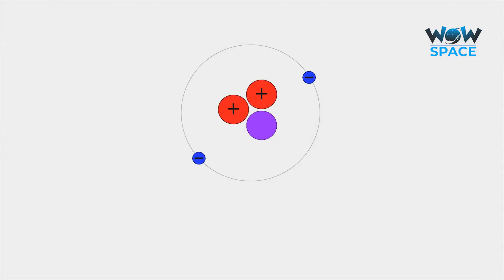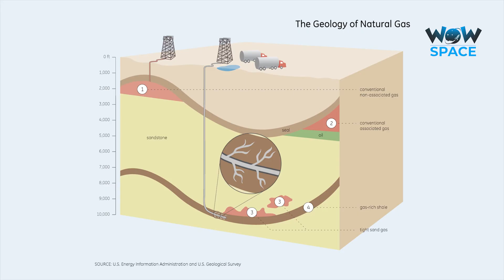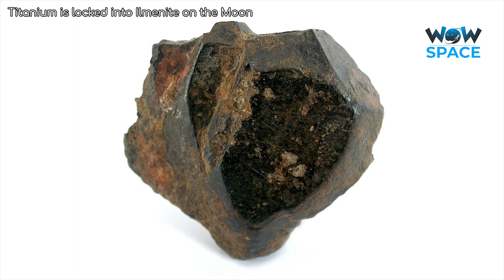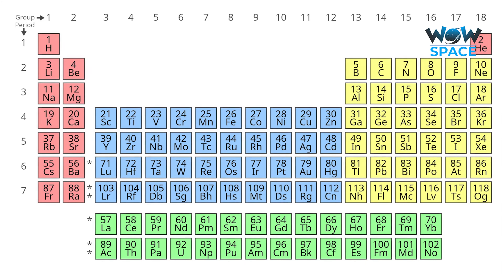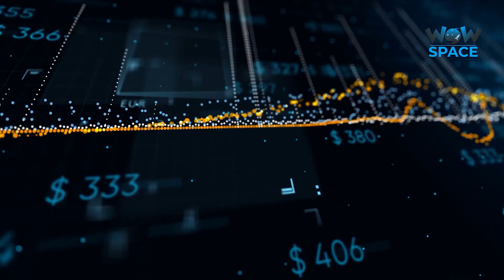Mining on Moon ? | Unknown Facts About Moon | Wow Space